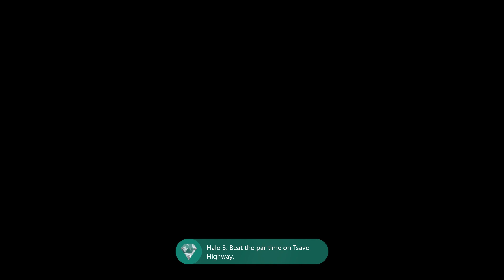We both know what they do to prisoners -￼Halo 3(part 2)